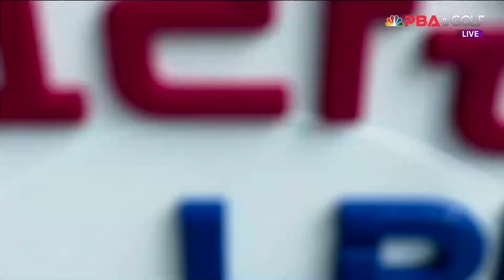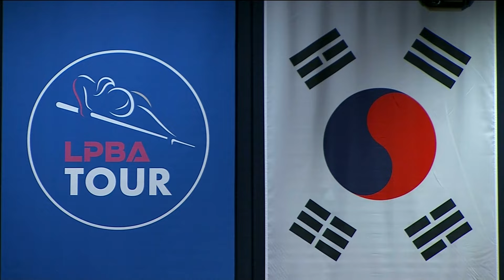임정숙vs장혜리 16강 2세트[크라운해태 LPBA챔피언십 2024]